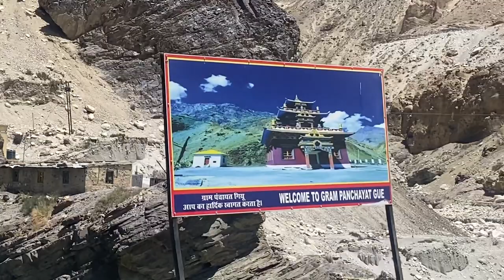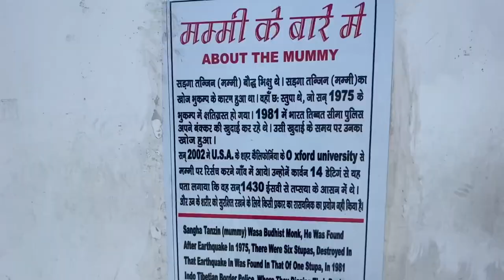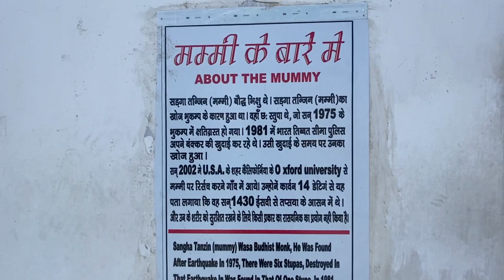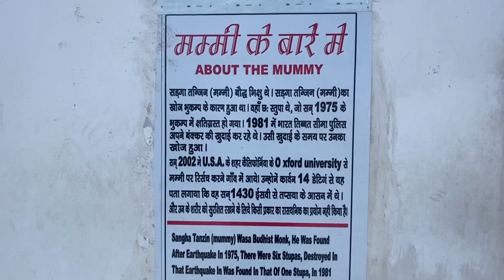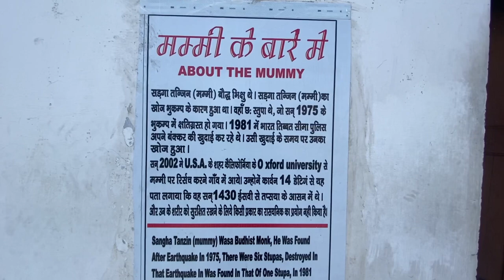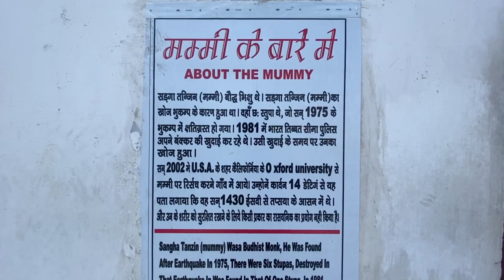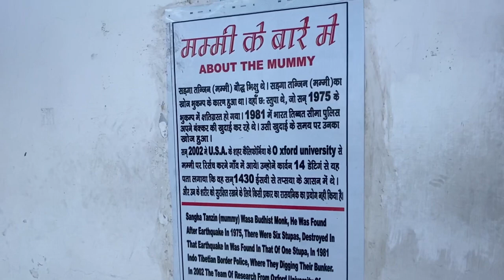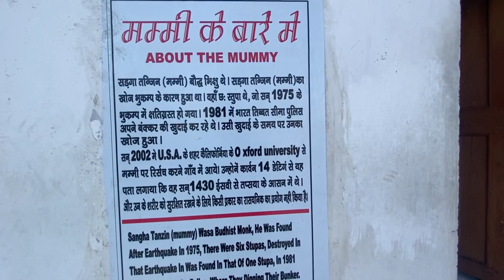SPITI Valley part 2 | GUE MONASTERY | 550yr old Mummy | Mysterious Mummy | Vlog 7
550 yr old Mysterious MONK MUMMY Still Meditating ?? GUE MONASTERY |  Nako to Gue Village | SPITI Valley Vlog 7